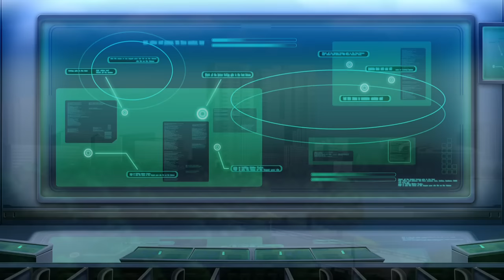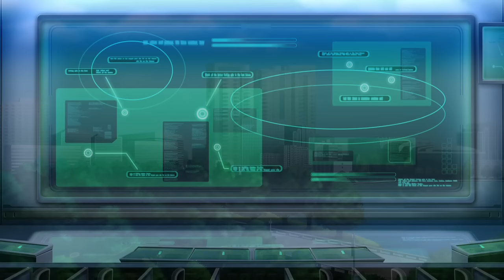#3【PS4】閃光のハサウェイ編 • Gジェネ ジェネシス / SD Gundam G Generation Genesis • 720p / 60fps【実況無し】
• ゲームタイトル : SDガンダム GGENERATION GENESIS / SD Gundam G Generation Genesis
• メーカー名 : バンダイナムコエンターテインメント
• プラットフォーム : PS4 / PS Vita

▬▬▬▬▬▬▬▬▬▬▬ஜ۩۞۩ஜ▬▬▬▬▬▬▬▬▬▬▬▬▬
▬▬▬▬▬▬▬▬▬▬▬ஜ۩۞۩ஜ▬▬▬▬▬▬▬▬▬▬▬▬▬